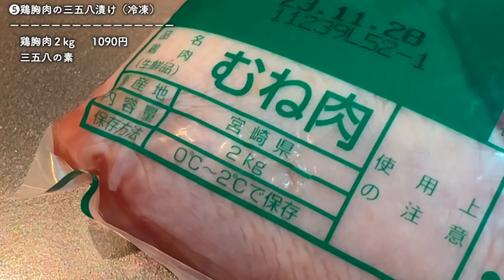#2 [3000円で6品] 共働き医療職夫婦が休日に作る作り置きレシピ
『約3000円で平日の作り置き６品』です
調理音 もBGMとして楽しんでね！🎧
⚠️食費には調味料&光熱費は含んでおりません！

00:00 冒頭
00:22 小松菜のナムル
01:33 ごぼうと鶏肉のそぼろ
02:26 さつまいものポテサラ
03:37 豚肉とピーマンの春巻き（冷凍）
06:04 鶏胸肉の三五八漬け（冷凍）
07:34 唐揚げの仕込み（冷凍）

〜recipe〜
❶ 小松菜のナムル　約98円
ーーーーーーーーーー
　小松菜 98円
　にんにくチューブ小さじ1杯
　砂糖大さじ1杯
　鶏ガラスープの素大さじ1杯
　麺つゆ大さじ3杯

小松菜を食べやすくカットして電子レンジで
500w 3〜4分　茎の部分が柔らかくなればok
一回水で閉めると粗熱が取れて保存に向いてます
調味料を全部混ぜて　小松菜のに和えたら完成
ゴマはお好みで振ってください！

❷ ごぼうと鶏肉のそぼろ　約483円
ーーーーーーーーーーーーー
　鶏ひき肉 　355円
　ごぼう　　 128円
　醤油、酒、みりん大さじ２杯

ごぼうは気になる方は皮も剥いてください。
ごぼうは斜めに切ります。身にアクがあるので
常温の水に10分ほどつけてアク抜きしてください
その間に鶏ひき肉を炒めます。
挽肉なので油は不要です。アク抜きが終われば
ごぼうも加えて炒めて　調味料を全て加えて
弱火で煮詰めれば完成です！
これ白米にめっちゃくちゃ合いますよ🍚

❸ さつまいものポテサラ　約300円
　さつまいも　248円
　ベーコン　　 50円
　マヨネーズ大さじ３杯
　カンタン酢大さじ1杯
　塩胡椒

さつまいもは皮を剥いて一口サイズにカット
レンジで500w 8分ほどレンチンします。
簡単にほぐれるようになればokです。
その間にベーコンをにんにくと炒めておきます。
油はなしでカリッと仕上げます。
さつまいもを潰したらベーコンを加えて
調味料を入れてしっかり混ぜたら完成です！
ジャガイモで作るのと、また違う味で家族から好評

❹ 豚肉ピーマンの春巻き（冷凍）
ーーーーーーーーーーーーーーーー
　豚こま肉　    　  400円
　ピーマン　　   　  98円
　春巻きの皮　　   209円
    スライスチーズ　 90円
　砂糖、鶏ガラスープの素
　酒、みりん、醤油
　オイスターソース各大さじ1杯
　生姜チューブ小さじ1杯
　ごま油小さじ1杯

まずピーマンの種を取り、細かく刻みます。
種にも栄養があるので気にならない人は
そのまま使ってください！
豚こま肉とピーマンをごま油で炒めて
調味料を加えて水溶き片栗粉を加えていきます
春巻きの皮で具材とチーズを包んで完成！
揚げる時に解凍したままでokです！
中身は火が通ってるので表面がきつね色になれば◎

❺鶏胸肉の三五八漬け（冷凍）

鶏胸肉は安い時に大量買いして冷凍がおすすめ！！
三五八漬けにして冷凍するとジューシーで
柔らかく美味しくなります！
ぜひ上のリンクから購入して作って見てください
鶏肉嫌いの妻が言うから間違いないです笑
鶏胸肉は薄く切って三五八漬けに少し水を加えて
ペースト状にしたものを塗していきます。
1日冷蔵庫で寝かしてから冷凍してください！

❻ 唐揚げ（冷凍）
　鶏胸肉（三五八漬け）
⚫︎酒大さじ３杯
⚫︎醤油大さじ３杯
⚫︎生姜チューブ
⚫︎にんにくチューブ

三五八漬けにした鶏肉で作ります。
胸肉だけどパサパサ感があまりしないです
一口大にカットしたら上の調味料を加えて
しっかり揉み込んで冷蔵庫で1日寝かして
ジップロックで小分けに冷凍してください~

・ふるさと納税おすすめ一覧！

・楽天市場でお買い物はこちら経由で！